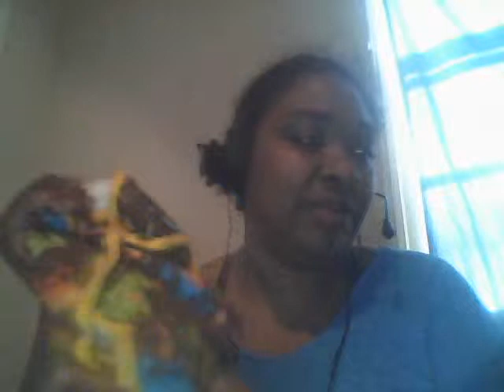Diaper update / flats and hand washing challenge review